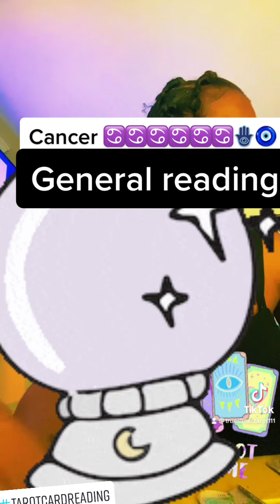Cancer reading ♋️ How to catch a F*** Boy